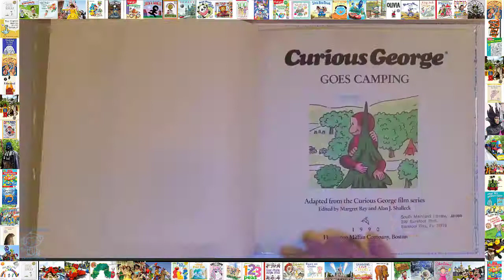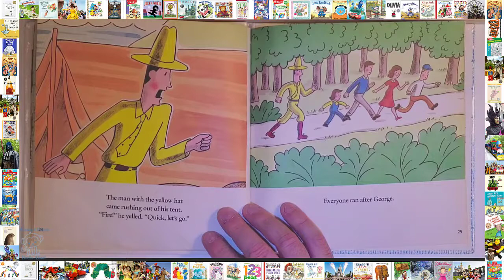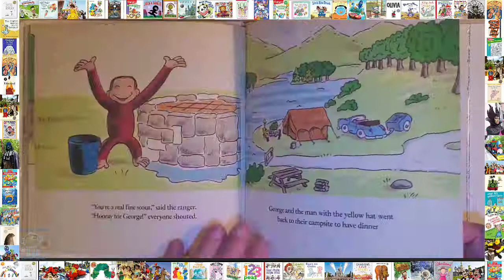📚 Curious George Goes Camping Read Aloud Books For Children Bedtime Stories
Bedtimestories Storytime Storyforkids 📚 Curious George Goes Camping Read Aloud Bedtime Stories For Kids

Curious George Goes Camping is an entertaining story of the Great Outdoors based on H. A. and Margret Rey’s popular primate and painted in the original watercolor and charcoal style. George tries to be helpful, but he of course just ends up upsetting a nearby camper. As he’s hiding in the woods, he meets a forest creature who catapults the mischievous monkey into a chain of even more outrageous events!